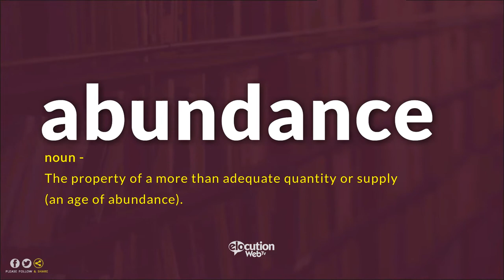How To Pronounce Abundance | Pronunciation and Definition (Human Voice)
How to pronounce  / How to say Abundance?
What is the meaning / definition of Abundance?